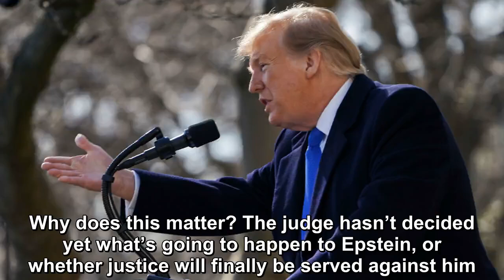Jeffrey Epstein case is Donald Trump’s worst nightmare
There have been accusations across social media for years that Donald Trump was caught up in Jeffrey Epstein’s serial child rape scandal.  This notion gained new heft when it was reported months ago t